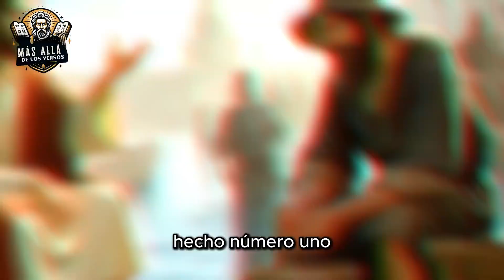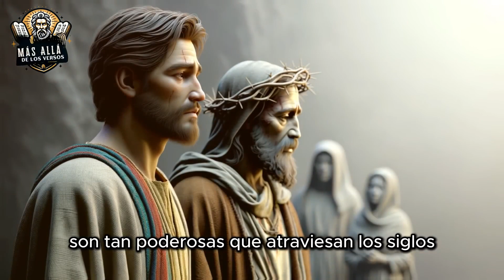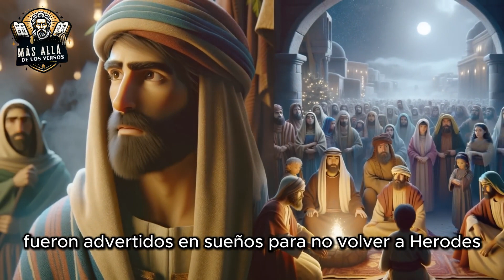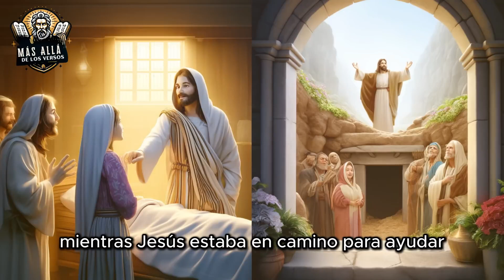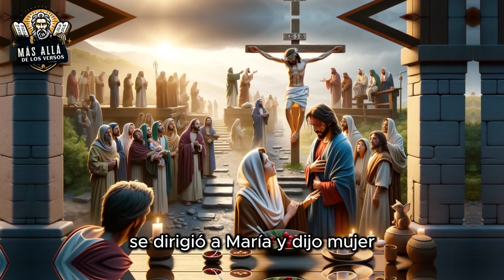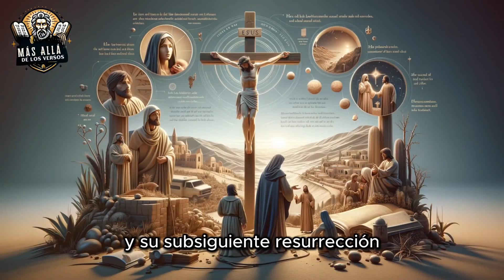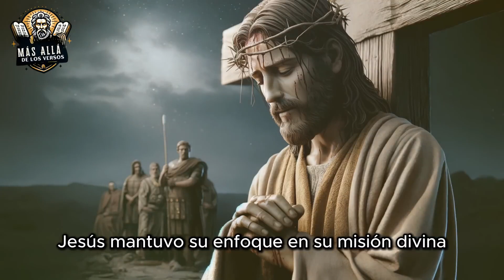JESÙS "40 CURIOSIDADES QUE MUCHAS PERSONAS IGNORAN"